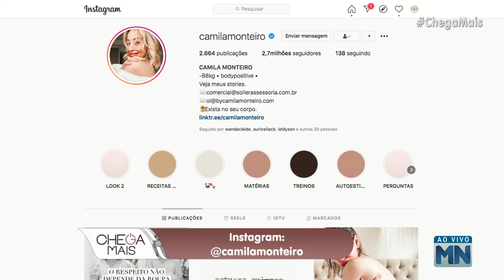Camila perdeu 88kg e hoje inspira mulheres no instagram | Chega Mais